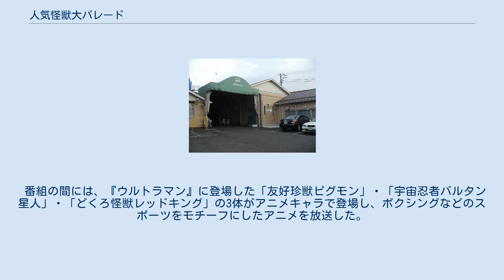人気怪獣大パレード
テレビ東京の情報・ワイドショー番組
5夜連続シリーズ スーパーTV 」 人気怪獣大パレード 『春休みスペシャル 人気怪獣大パレード』（はるやすみスペシャル にんきかいじゅうだいパレード）は、1984年3月26日から同年3月30日の5回にわたって、テレビ東京の『5夜連続シリーズ スーパーTV』で放送された特別番組である。
 テレビ東京が1983年10月から1984年9月まで平日20時枠に放送していた、1つのテーマを5回に渡って放送する帯情報番組『5夜連続シリーズ スーパーTV』の第24週目に放送、円谷プロダクションが「第二次怪獣ブーム」の最中に制作した作品の中から、『ファイヤーマン』・『ウルトラマンタロウ』・『ミラーマン』・『ジャンボーグA』を取り上げ、各作品の名場面を紹介する。
 番組フォーマットは3パートからなり、前半は各作品に登場する怪獣が大暴れする場面、中盤はドラマ（後述）、後半は怪獣とヒーローたちの対決という作りになっている。
そしてドラマは、第1回から第4回までは各作品からヒーロー誕生エピソードの第1話を含む､３エピソードを選出して再編集、ナレーターはオリジナル担当者に新録を依頼した。
そして第5回は各作品の「最終回」を放送した。
 番組の間には、『ウルトラマン』に登場した「友好珍獣ピグモン」・「宇宙忍者バルタン星人」・「どくろ怪獣レッドキング」の3体がアニメキャラで登場し、ボクシングなどのスポーツをモチーフにしたアニメを放送した。